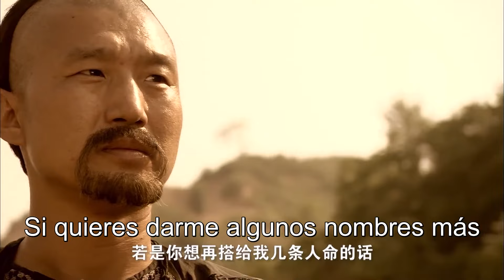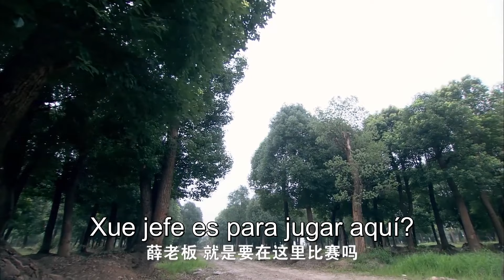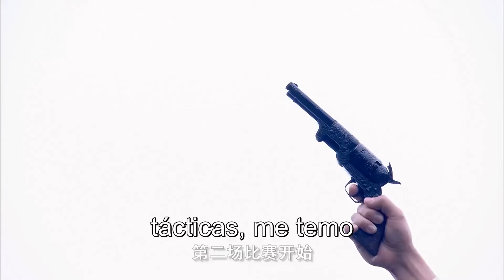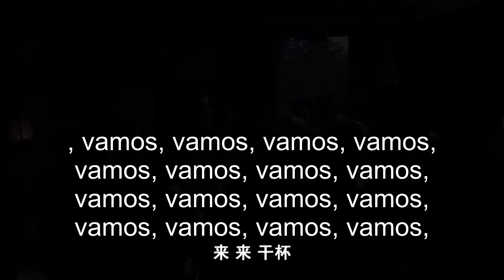Ma Yongzhen EP05 | Drama de arte marcial china | Mejores dramas chinos del 2022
En la Shanghai en la era republicana, las bandas competían por la fama y el beneficio y se mataban entre sí. En ese paraíso de aventureros, Ma Yongzhen, que procedió de una familia de artistas marciales, con su destreza en las artes marciales y un ferviente corazón patriótico, luchó contra las dos principales bandas de Shangai narrando así la historia de su corta pero legendaria vida.